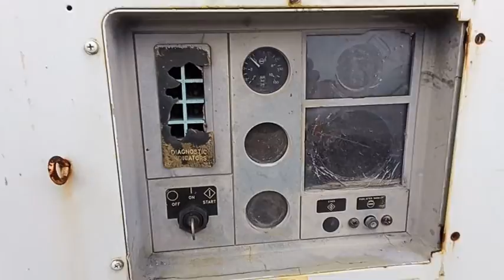GovDeals: 24-1480/ 1998 Ingersole Rand Trailer mounted air c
24-1480/ 1998 Ingersole Rand Trailer mounted air compressor. WASD 22-06 #76 sold by Miami-Dade County, FL on GovDeals.com